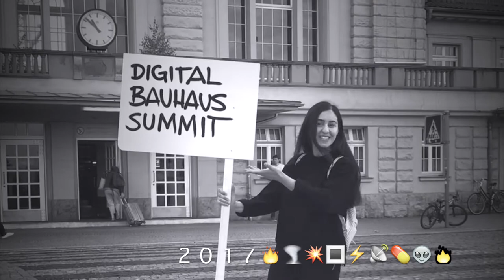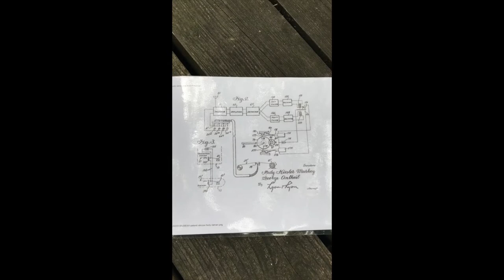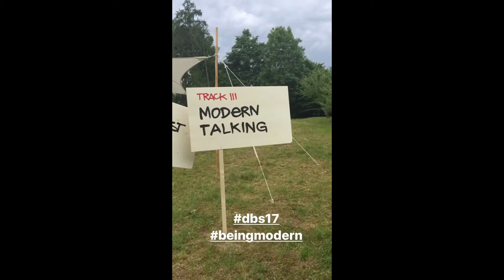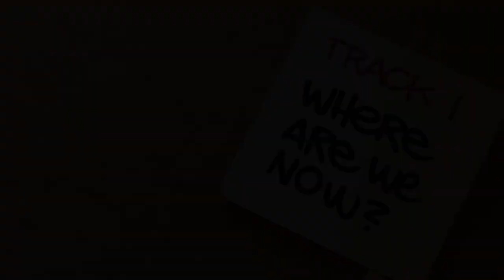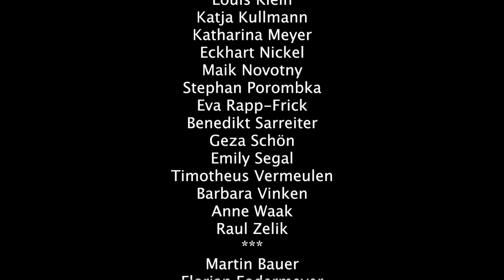Digital Bauhaus Summit 2017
Martin Bauer, Florian Fodermeyer, Steffen Greiner, Heike Melba Fendel, Jule Hass, Stephanie Neumann, Jurgen Ostarhild, Marvin Renfordt, Nina E. Schönefeld, Marina Wilde & many more

SOUND:
Nihilore - 04 - In the Belly of the Whale
Coldnoise - 16 - Animals
THX to FMA
& original sound

© Last Night In Berlin Agency 2017